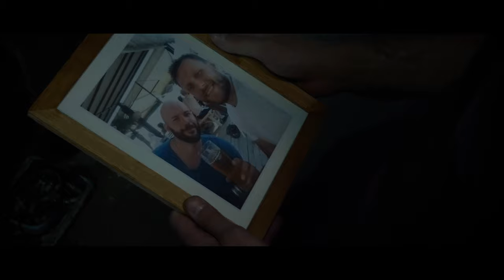Échirolles 2032 - The Last Of Us fan-film (2022)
Échirolles, 2032.
Depuis plusieurs mois, Marie et Sam vivent dans les sous-sols des cités d’Échirolles avec une bande de trafiquants de matériels au marché noir. Ils ont fuit la zone de quarantaine de la vallée du Rhône lors de son soulèvement, il y a 2 ans. Dans la panique, Sam a abandonné Florent, son meilleur ami blessé. Sam ne sait pas ce que Florent est devenu, et cela, l'obsède. Malgré le fait qu'il soit à l'abri des infectés avec sa femme, il prend une décision pour en finir avec ses ruminations...

Échirolles 2032 est un fan-film amateur ayant pour objectif de tester l'appareil reflex milieu de gamme récemment acheté (Panasonic FZ-2000). Ce projet nous a également permis de se retrouver entre copains et déguiser l'un d'entre-nous en zombie.